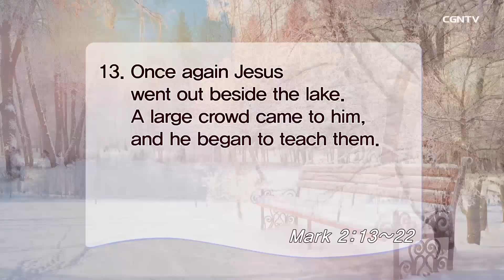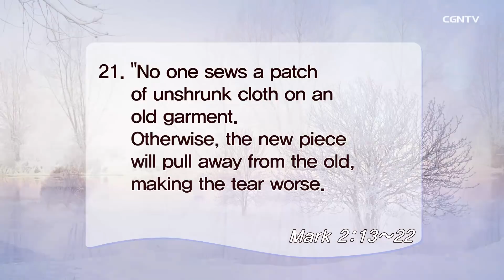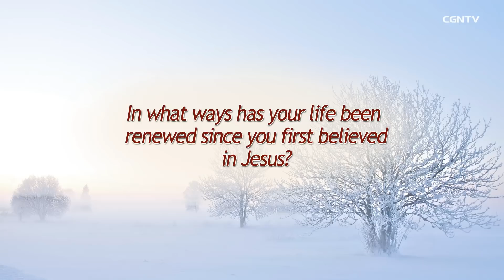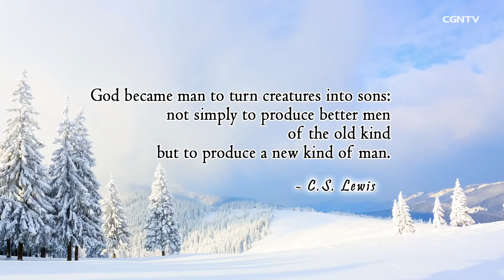[Living Life] 01.05.2019 The Joy of a New Era (Mark 2:13~22)